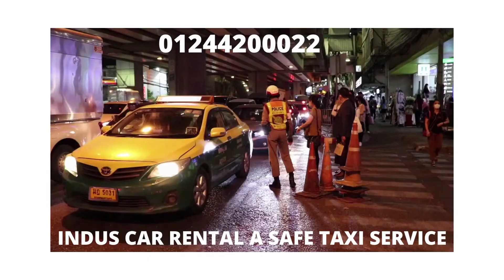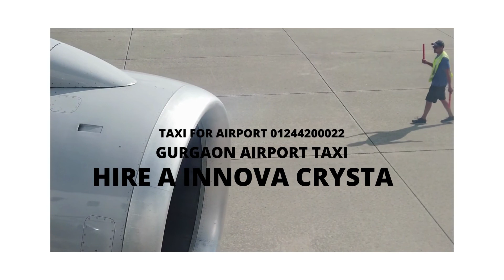Get Best Innova Car Booking On Hire For Jind Haryana 01244200022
Book the best taxi car for Jind#gurgaon
Are you looking for the best one-way/round trip Innova car booking for Jind on a family visit? Yes, Indus Jind car rental service is the best Innova Car provider for Jind tour packages & sightseeing. We deal in Jind trips last fifteen years. You can book the safest Crysta Innova for your family with us any without risk. Our all drivers are 100% verified & good for a family trip. Best Car At Rentals for Jind. Online & Offline options are available. 24x7. AC & Non AC Car on booking & on rent. Hire a verified driver & taxi car for Jind.